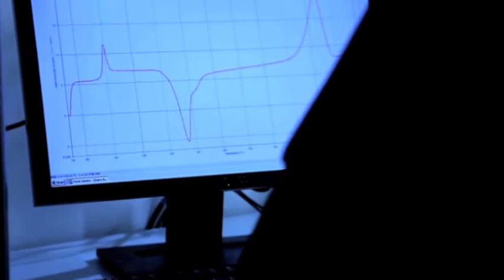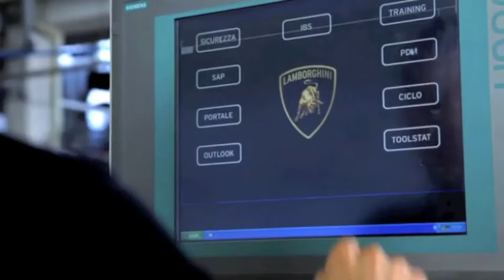Brian Ongaro, Lamborghini Dallas Aventador Quality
Brian Ongaro, Vice President of Sales and Marketing for Boardwalk Auto Group presents this Lamborghini Aventador Quality video. Learn more about Brian Ongaro and Lamborghini Dallas today.